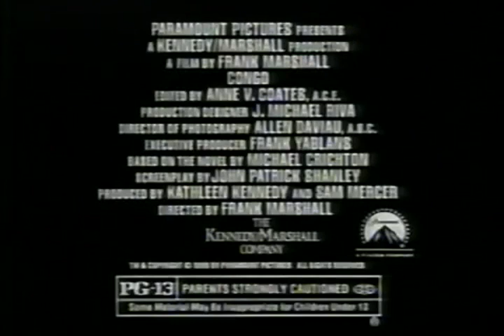Congo Movie Trailer 1995 - TV Spot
Dylan Walsh, Laura Linney, Tim Curry, Ernie Hudson star in this 1995 blockbuster adventure film